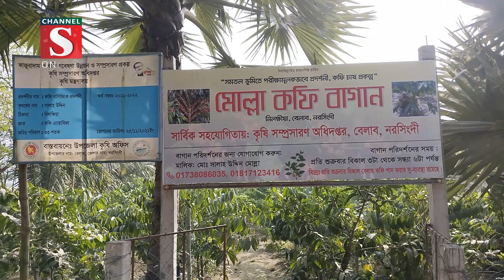নরসিংদীতে কফি চাষে তাক লাগিয়ে দিয়েছেন সালাহউদ্দিন | Coffee Bean Cultivation | Channel S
বিশ্বব্যাপী জনপ্রিয় পানীয় কফি। বাংলাদেশে এর উৎপাদন হয় না বললেই চলে।
বিদেশ থেকেই আমদানি করা হয় এই অভিজাত পানীয়র।
তবে এবার  নরসিংদীর বেলাবো উপজেলায় কৃষক সালাহ উদ্দিন মোল্লা কফি চাষ করে তাক লাগিয়ে দিয়েছেন।
স্থানীয় কৃষি সম্প্রসারণ অধিদপ্তরের সমতল ভুমিতে পরিক্ষামূলকভাবে প্রদর্শনী, কফি চাষ প্রকল্পের অংশ হিসেবে ৩৩ শতক জমিতে চাষ করেছেন কফির ।

1: News :
2: Entertainment News :
3: Sports News :